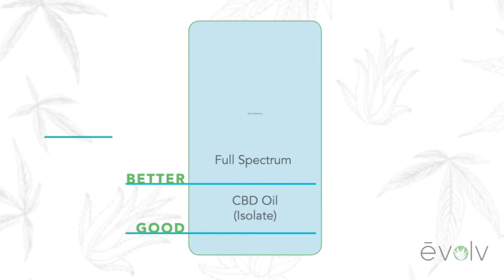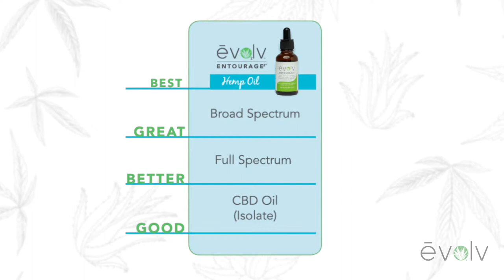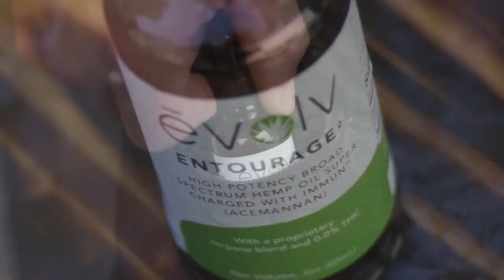Comparing CBD, Broad Spectrum, Full Spectrum, and Entourage² | Bethany Webster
High Potency Broad Spectrum Hemp Oil Super-Charged with Acemannan & Terpenes.

Evolv Entourage2™ is a ground-breaking proprietary blend of Phytocannabinoid Rich Hemp Oil, terpenes, and immune-modulating Acemannan to help the body’s management of mood, memory, sleep, and joint health. Our nano-sized Broad Spectrum Hemp Oil is converted to water-compatible molecules, which increases absorption 5-7 times over the competition. PATENT-PENDING FORMULA INCLUDES:•    Organic Broad Spectrum Hemp Oil•    Supercritical CO2 extraction•    Each batch tested to ensure 0.0% THC•    Absorption increased by 5-7 times over other hemp products with water compatible nanotechnology•    Enhanced Entourage2 Effect with proprietary terpene blend•    Symbiotic effect with the highest rated immune-modulating Acemannan• Wonderful cinnamon flavor!

BIOAVAILABILITY (ABSORPTION) MATTERS

To work, cannabinoids have to get into your bloodstream — typical absorption rates are only 10-20%. Scientists recently developed a process to reduce the size of the cannabinoids from 2200 nanometers to 25 nanometers, which results in a 90% absorption rate, and the ability to mix the oil in water-compatible drinks

ADDING TERPENES CAN MULTIPLY THE EFFECT OF CANNABINOIDSGetting phytocannabinoids into the bloodstream is objective #1. Maximizing their impact requires terpenes. Due to their fragile nature, most are destroyed in the extraction process. New research indicates that adding a specific composition of terpenes back into the product created a more efficacious effect than adding more milligrams of hemp oil. SYMBIOTIC IMMUNE SUPPORT. There are many hemp oil products that have been formulated with additional ingredients to provide support for specific benefits like improved sleep, mood, and joint health. One of the most profound impacts has come from the addition of immune-modulating aloe vera Acemannan. Combining the immune-modulating fractions of Acemannan with high-quality hemp oil provides a symbiotic impact (1 + 1 = 4) that can dramatically enhance overall immune support.

Don't want to go all in?
Try a Sample!!!

* These statements have not been evaluated by the FDA.  We make no healing, curative, or medical claims regarding our products, which are not intended to diagnose, cure, treat, heal, or prevent any disease, illness, or medical condition. Consult with your physician before beginning this or any other health program